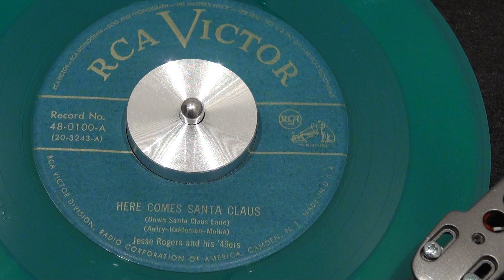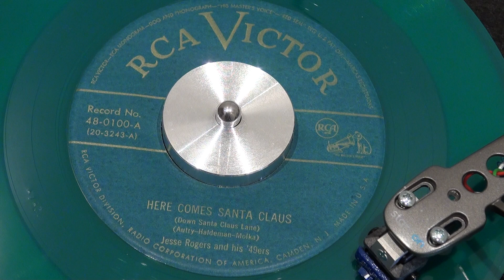JESSE ROGERS AND HIS 49ers - Here Comes Santa Claus - 1949 - RCA VICTOR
This US pressing on green vinyl is among the very first 45s ever made. This is possibly the first version of this popular Christmas song, if I'm wrong, please instruct me. Enjoy the high quality of recording from this clean copy (for its age), and notice it has been pressed before the RIAA convention that took effect in 1953.
RCA-VICTOR - 48-0100